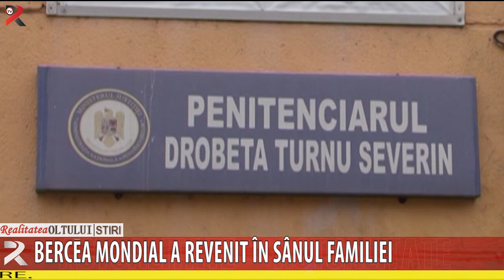Bercea Mondial a revenit în sânul familiei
Magistrații Tribunalului Mehedinți au decis menținerea deciziei Judecătoriei Drobeta Turnu Severin de punere în libertate a lui Sandu Anghel, zis Bercea Mondial. Acesta se afla în spatele gratiilor din 2011, fiind condamnat în mai multe dosare, după contopirea pedepselor, acesta având de executat 10 ani de închisoare.